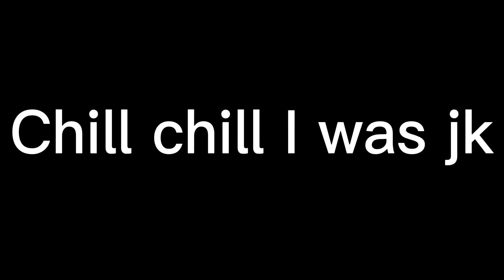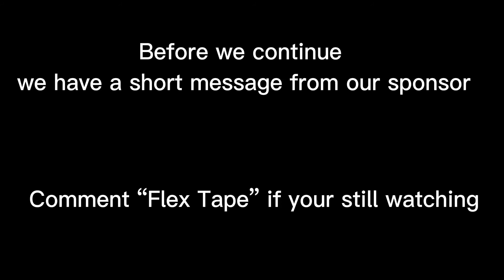2022 Auto Club 400 (Meme Review)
Credits:
NASCAR
Defined Fate
Cractory (for the flex tape meme)